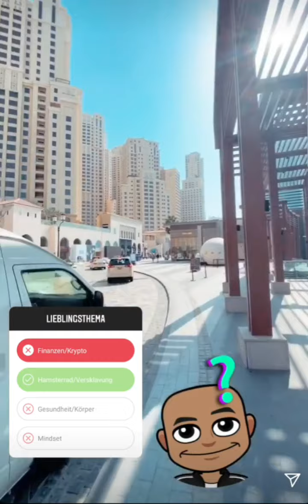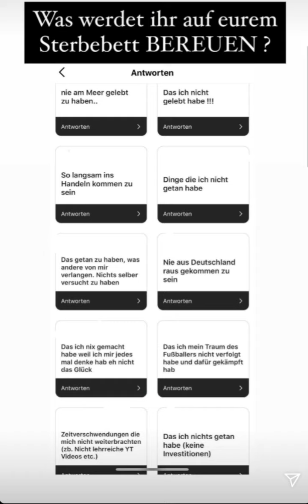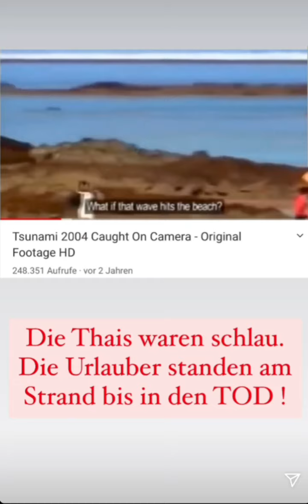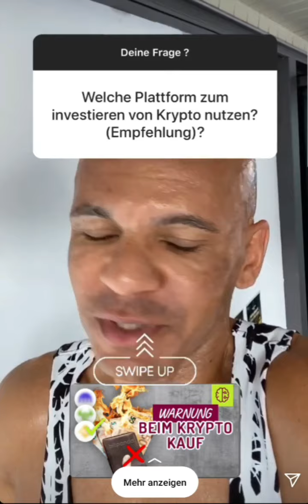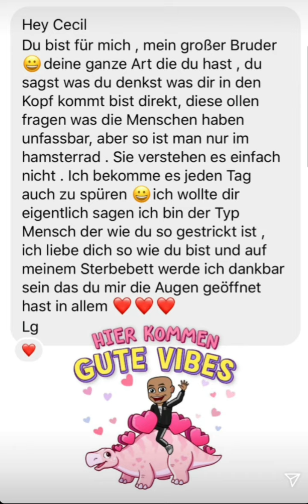Coach Cecil Instagram Storys vom 24.02.2021